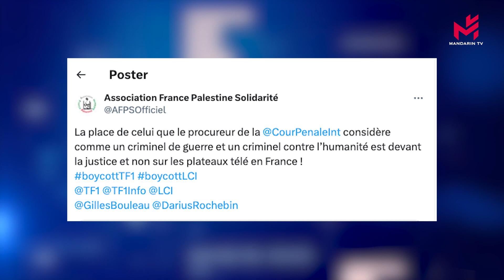2500 manifestants devant TF1; Biden autorise Kiev à frapper des cibles en Russie; procès de Trump;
Les titres :
- 2500 manifestants devant le siège de TF1 pour s'opposer à l'interview de Netanyahou sur LCI
- Joe Biden autorise Kiev à frapper des cibles en Russie pour défendre Kharkiv
- Berlin autorise l'Ukraine à utiliser des armes allemandes contre des cibles en Russie
- Donald Trump reconnu coupable dans son procès pénal à New York